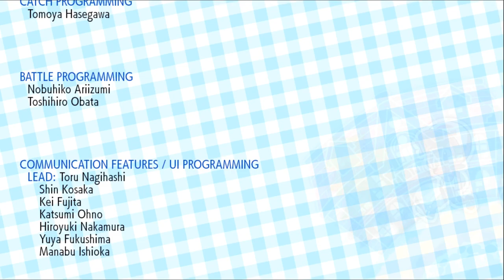POKEMON LET'S GO EEVEE & PIKACHU! | LA LIGA POKEMON Pt2 #23 EpsilonGamex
Pokemon lets go eevee & pikachu! en Español - Hoy me convertiré en campeon de la liga pokemon!

EpsilonGames
o EpsilonGamez XD como lo escribas